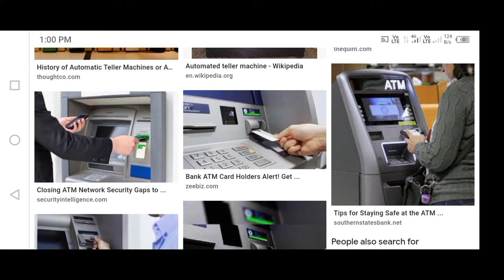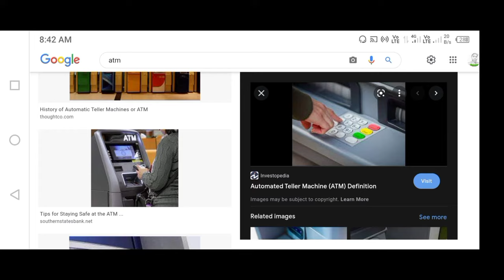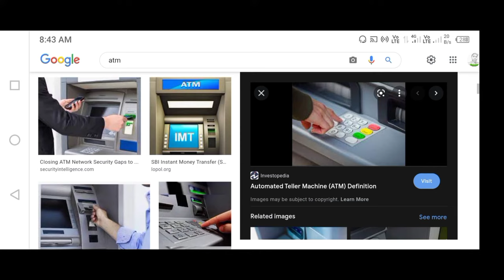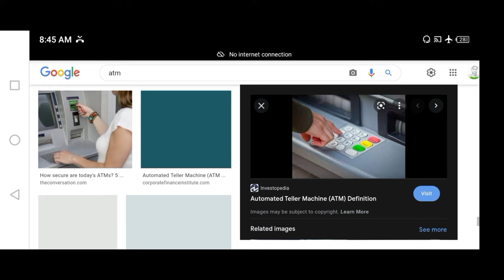एटीम अप्लाई करने के बाद घर क्यों नही आता है 2022 | Atm apply krne ke bad delever nhi hua hai